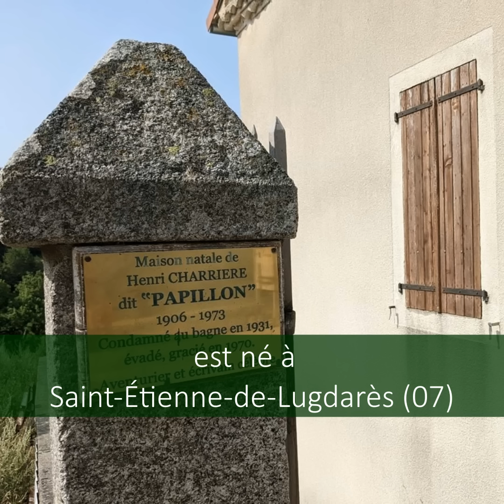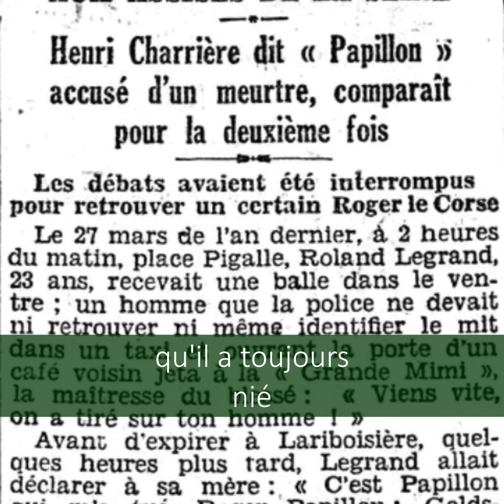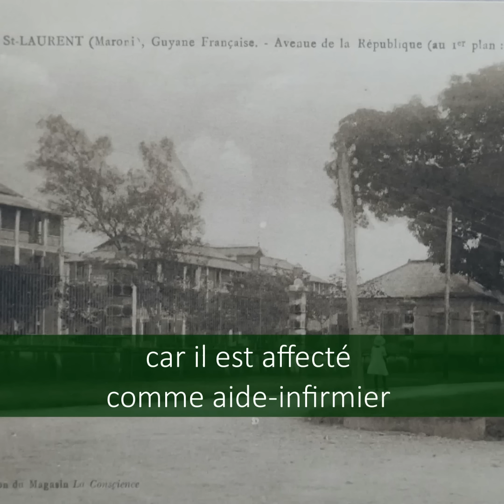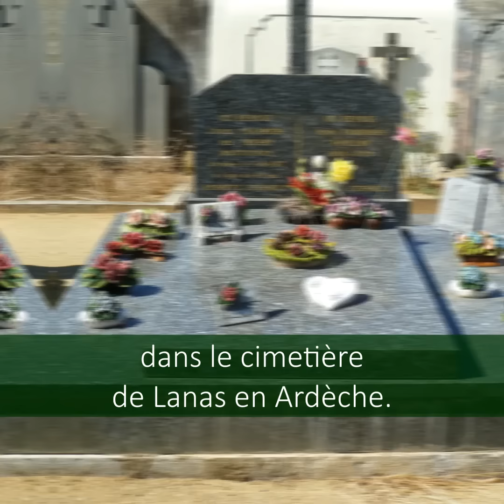Henri Charrière, dit Papillon, bagnard, de l'enfer à la liberté :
Henri Charrière, surnommé "Papillon"

Criminel français connu pour son évasion audacieuse et son histoire de vie racontée dans le livre autobiographique "Papillon".

Revivez les incroyables péripéties de Papillon, le bagnard aux mille rebondissements depuis son enfance jusqu'à son dernier souffle.